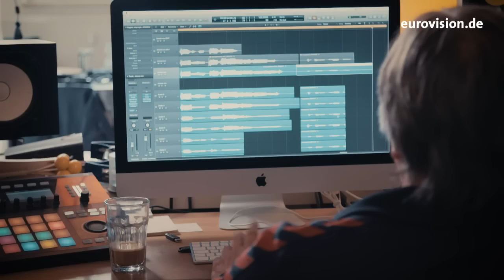Levina nimmt ihr Album "Unexpected" auf | Eurovision Song Contest | NDR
Am 28. April erscheint Levinas Album "Unexpected" - wir haben einen exklusiven Blick hinter die Kulissen der Studioarbeit mit Produzent Roland Spremberg ergattern können.